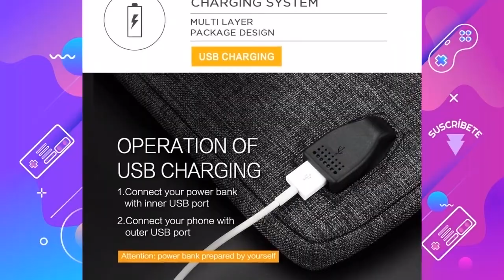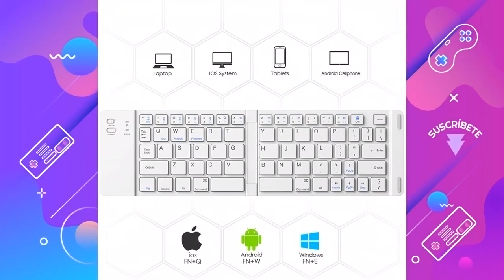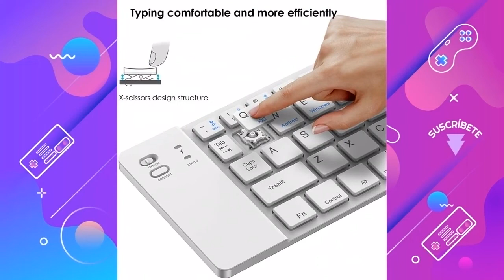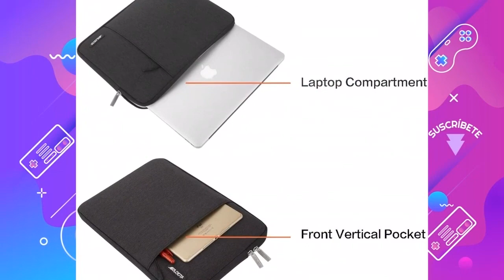ACCESORIOS para tu TABLET que debes tener sólo en AMAZON⭐⭐⭐⭐⭐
Hoy os presentamos "iKross 2 en 1 Soporte para Tablet", "METRO de Alta Calidad Universal de Lápiz", "DOMISO 10", "SanDisk Ultra Tarjeta de memoria microSDXC", "Microsoft RJN-00003 – Bluetooth Mouse Negro", "MOSISO Funda Protectora Compatible con 2020", "Kingston DataTraveler MicroDuo", "Logitech Keys-To-Go Teclado Inalámbrico Bluetooth para iPhone" y "Teclado Bluetooth plegable".

? PRODUCTOS DEL VIDEO:

[00:10] ► iKross 2 en 1 Soporte para Tablet

[00:53] ► METRO de Alta Calidad Universal de Lápiz

[01:27] ► DOMISO 10

[02:12] ► SanDisk Ultra Tarjeta de memoria microSDXC

[03:22] ► Microsoft RJN-00003 – Bluetooth Mouse Negro

[04:30] ► MOSISO Funda Protectora Compatible con 2020

[05:18] ► Kingston DataTraveler MicroDuo

[06:13] ► Logitech Keys-To-Go Teclado Inalámbrico Bluetooth para iPhone

[07:13] ► Teclado Bluetooth plegable